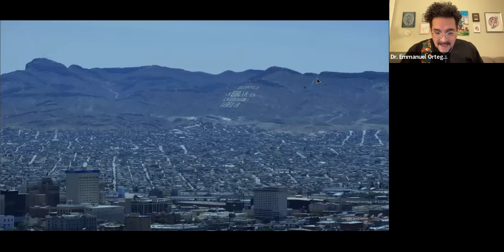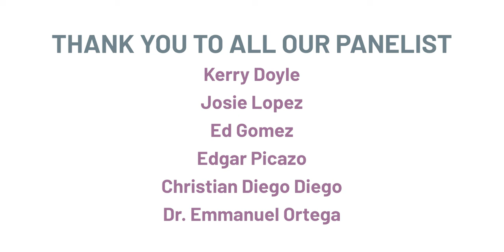Panel: Curatorial Practices In The Borderland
Panel: “Curatorial Practices in the Borderlands” with Kerry Doyle of the Rubin Center for the Visual Arts at UTEP, Josie Lopez of Albuquerque Museum, Ed Gomez of Mexicali Biennial, Edgar Picazo editor-in-chief of Azul Arena, and Christian Diego Diego of Museo de Arte de Ciudad Juárez.

Moderated by Dr. Emmanuel Ortega, a prestigious panel of arts facilitators and curators will discuss their approaches to curating, exhibiting, and writing about the land and artistic practices specific to the borderland's region.